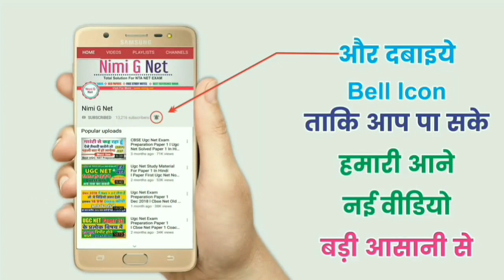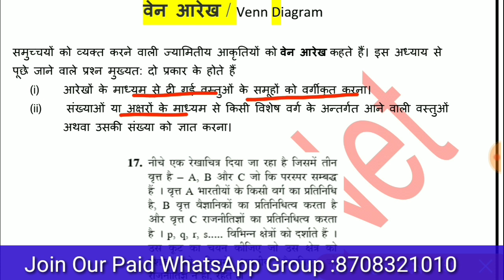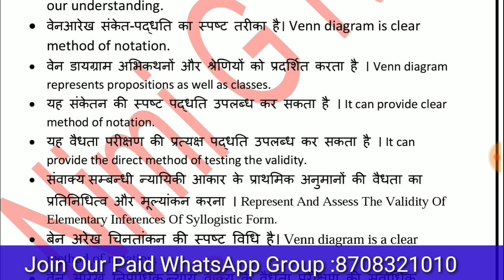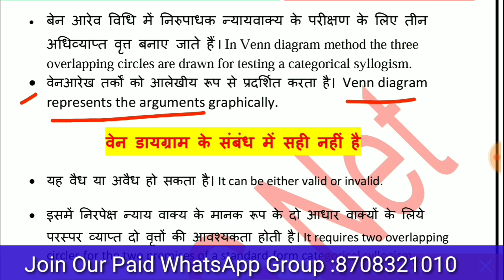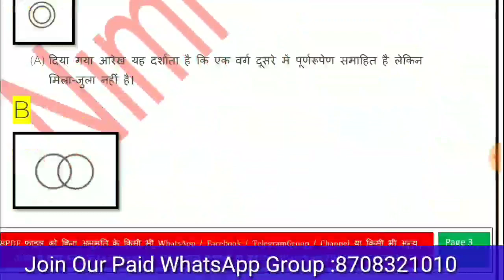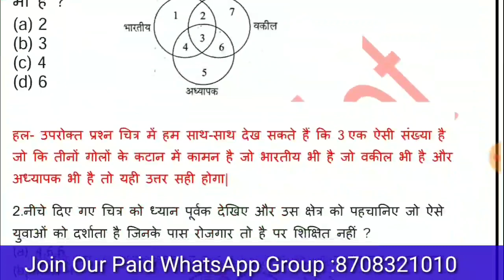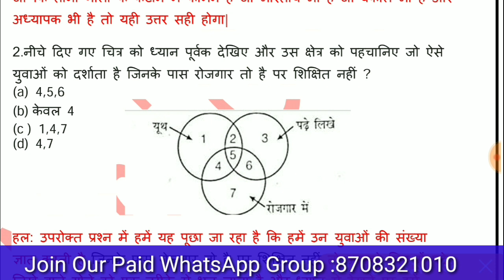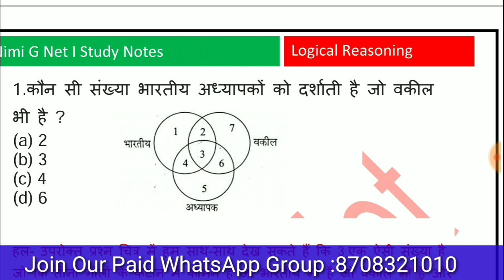Nta Ugc Net Logical Reasoning Venn Diagram in Hindi